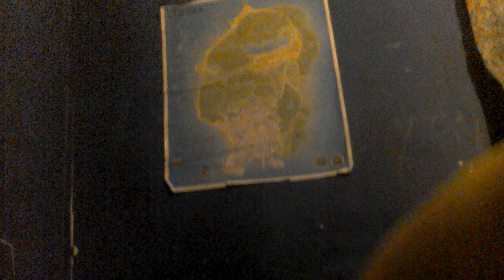channl update 2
no vlog